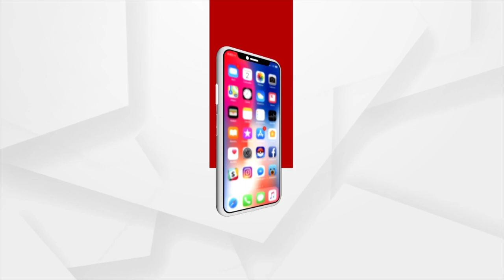Know About Famous Jagannath Temple In Odisha's Nayagarh